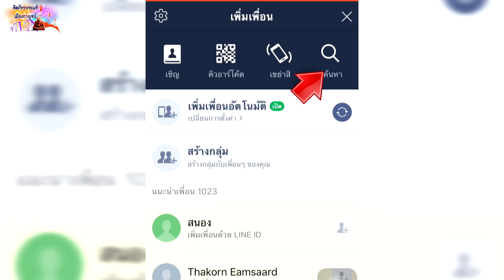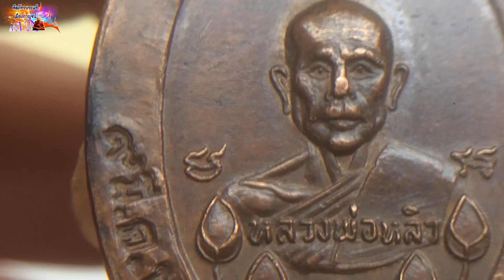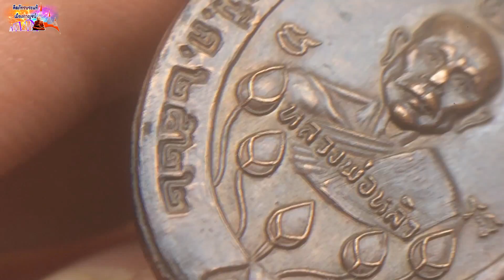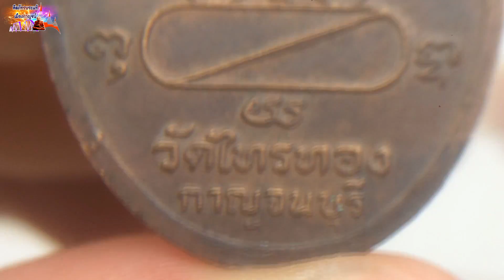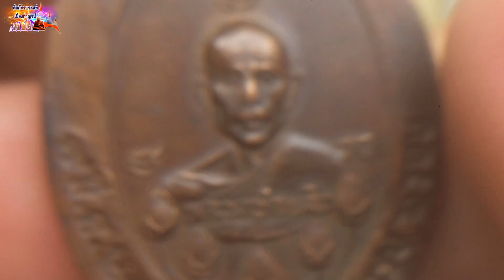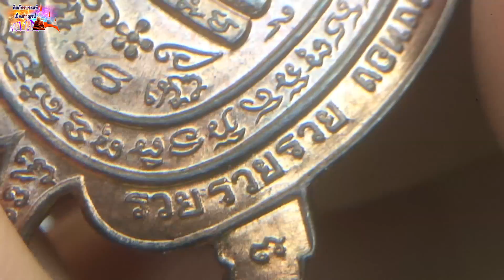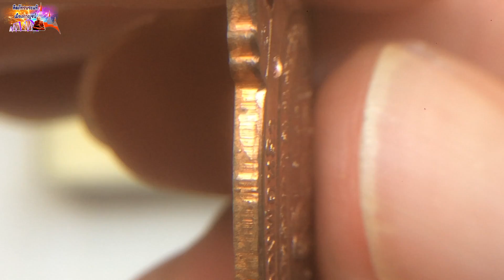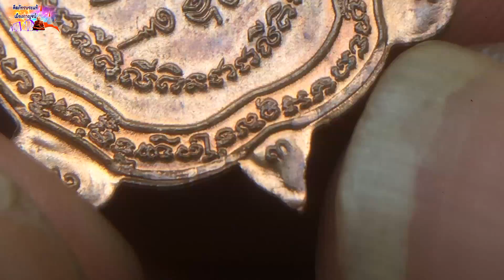เต่าเจ้าสัว เต่าสามรวย เหรียญบัวห้าดอก